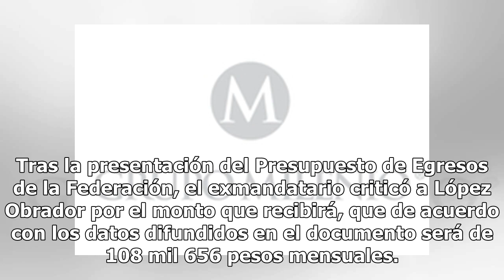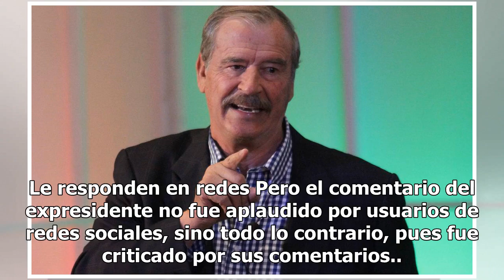Fox dice que sueldo de AMLO es un abuso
El expresidente Vicente Fox criticó el sueldo que recibirá Andrés Manuel López Obrador como Jefe del Ejecutivo Federal. Tras la presentación del Presupuesto de Egresos de ...